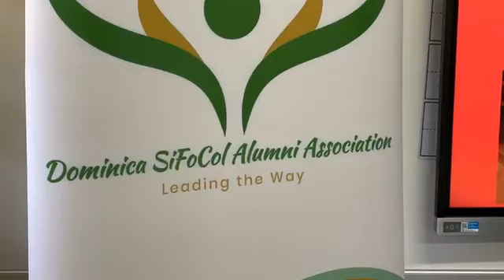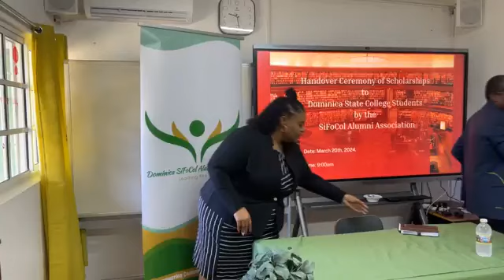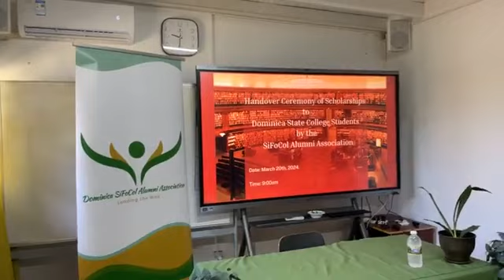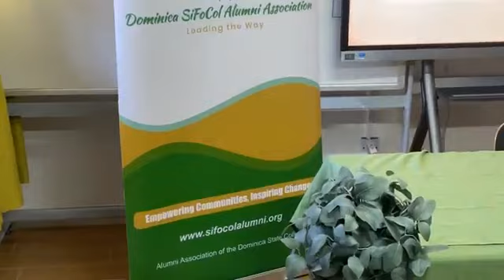-Dominica SiFoCol Alumni Association Handover Ceremony of Scholarships to College Students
The Dominica SiFoCol Alumni Association (DSAA) has donated an unprecedented $10,000 in awards to the Dominica State College (DSC to be disbursed evenly among 6 deserving students who are experiencing financial hardship. DSAA’s President, Mr. Wayne Liburd proudly lauded its membership for the unwavering  commitment and passion “to give back to our alma mater, and  by extension, the country, which was so influential in not only shaping our formative years, but influenced our careers and life achievements!”  President Liburd went on to say that “one of the best ways we have found to do so is to make it a bit easier for the students who now attend the DSC to achieve their educational goals – a steppingstone to greater heights.”